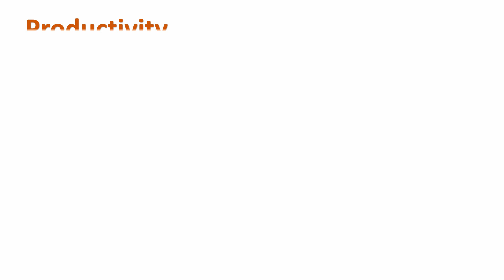Rice grain dryer,rice dryer,paddy dryer machine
High Efficiency Rice Paddy Grain Dryer Tower